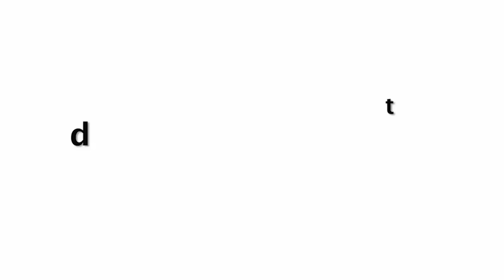Pooja Hegde Wearing Very Skinny Gown And looks Very With This DresL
Pooja Hegde Wearing Very Skinny Gown And looks Very H0t With This Dress